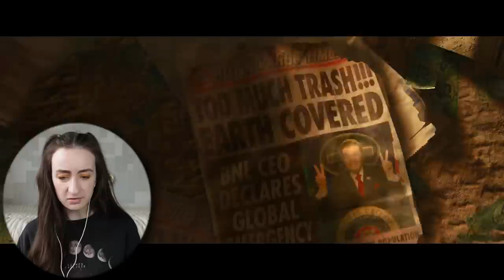**WALL-E** Is So Relevant! First Time Watching (Movie Reaction & Commentary)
Wall-E Movie Reaction and Commentary

today we're watching Wall-E for the first time!
so many relevant topics it's actually quite scary.
hope you'll enjoy this reaction to Wall-E!